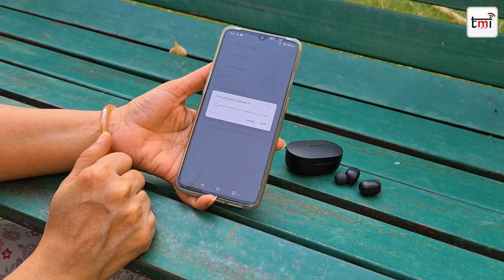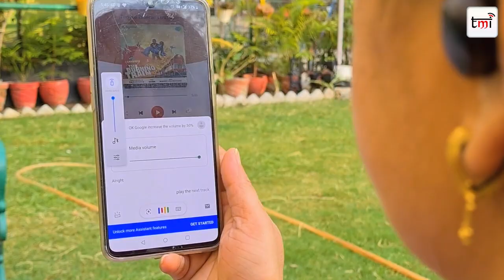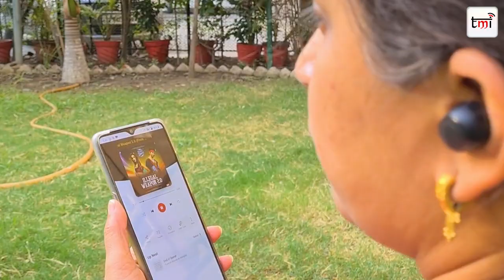Xiaomi Redmi Earbuds S: What is new?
In this video, we present the unboxing and first impression of Xiaomi Redmi Earbuds S.